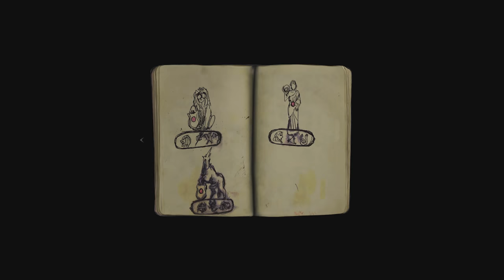Top 10 Most Anticipated Games Of 2019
PS4, Xbox One X, Nintendo Switch and PC Gaming - All news and developments regarding these platforms are the topics of Weapon Wheel Podcast weekly. Whether it be the big titles like Horizon Zero Dawn or Red Dead Redemption, Sea of Thieves, Monster Hunter World, Dragon Ball Fighterz, State Of Decay 2 or smaller scaled games such as Cuphead or Gravity Rush we will cover it. Weapon Wheel Podcast is the raw and uncut podcast that discuss gaming topics and events in the gaming industry weekly.

Members